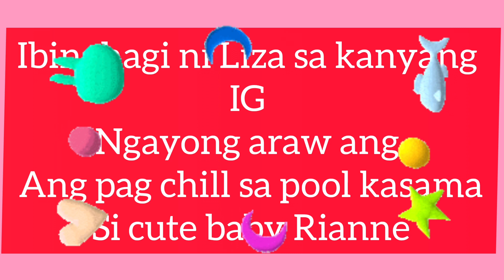LIZQUEN: LIZA AND BABY SISTER BONDING SA POOL | jannah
***Ctto:LizasoberanoIG